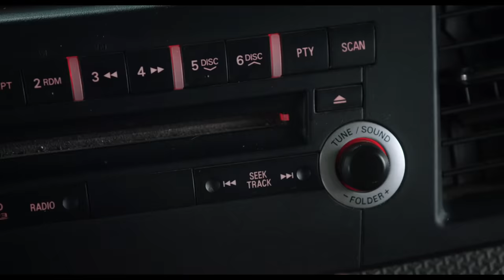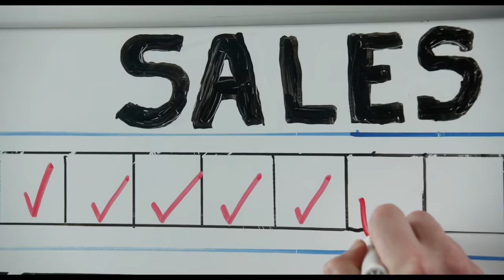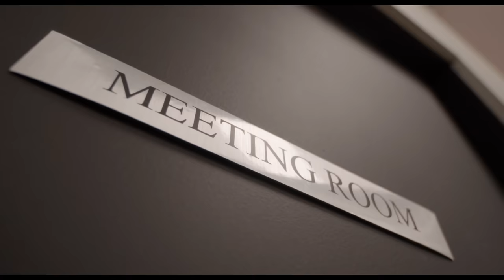Root of the Problem | Full Family Drama Movie | Family Central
When a suburban family inherits a real-life money tree and a one-way ticket to easy street, they lose sight of the things that matter most and will discover that it is better to give than receive.
2019 | Stars: Claire Rankin, Sergio Di Zio, Chantal Perron